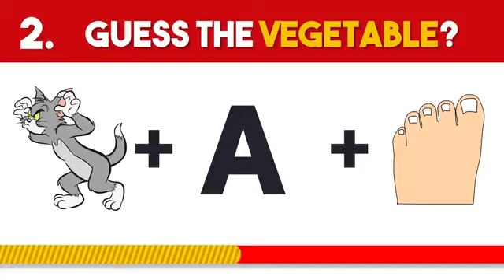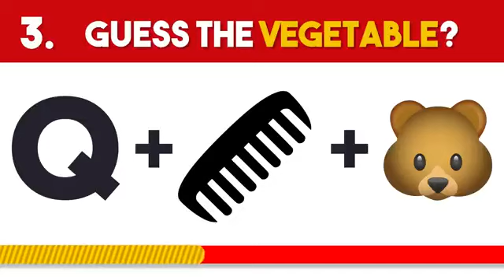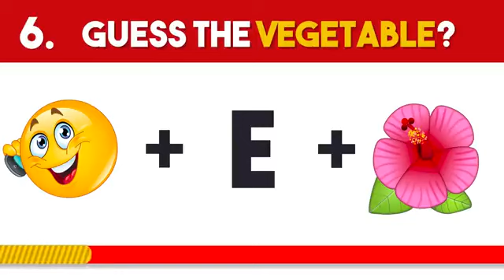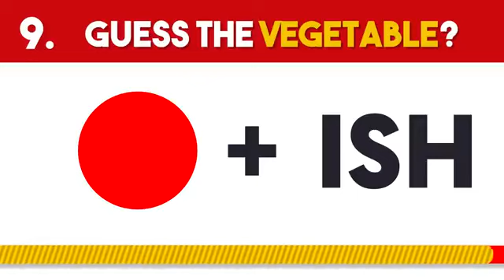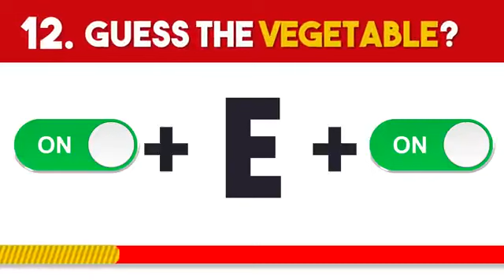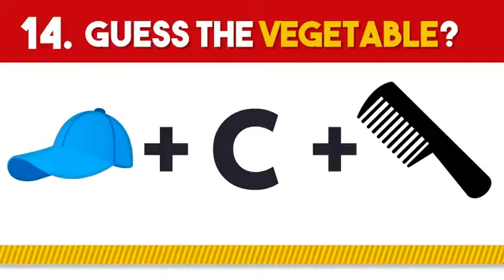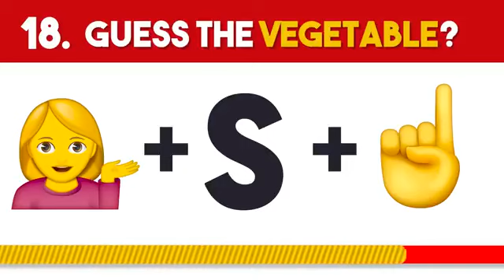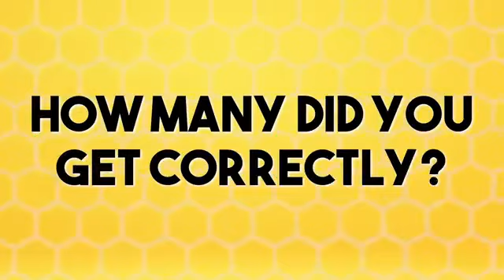Guess The Vegetable by Emoji RiddleBee - Riddle Bee lover